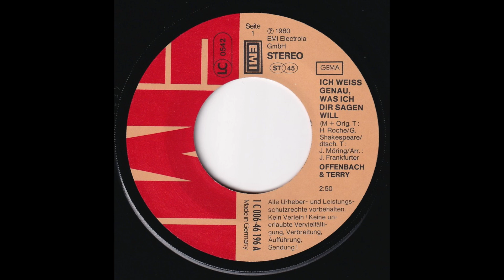Offenbach & Terry - Ich weiß genau, was ich dir sagen will (1980) HD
Taken from their 1980 Single release "Ich weiß genau, was ich dir sagen will" (EMI – 1C 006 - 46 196)

A-Side
"Ich weiß genau, was ich dir sagen will" (M + orig. T: Hector Roche - Gillian Shakespeare / dtsch. T.: John Möring)

Arranged by Jean Frankfurter